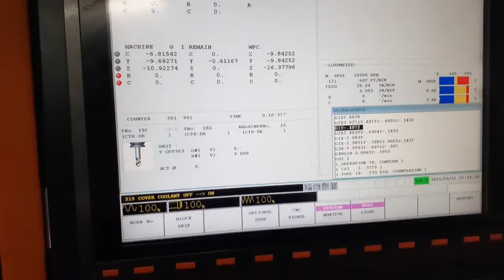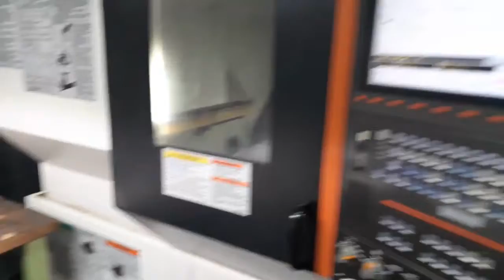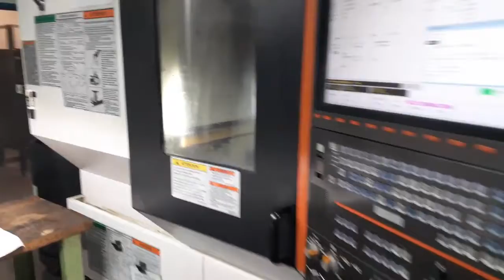21" x 19" x 20" Mazak Model VCU 500A 5X 5-Axis CNC Vertical Machining Center (2014)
21" x 19" x 20" Mazak Model VCU 500A 5X 5-Axis CNC Vertical Machining Center (2014)